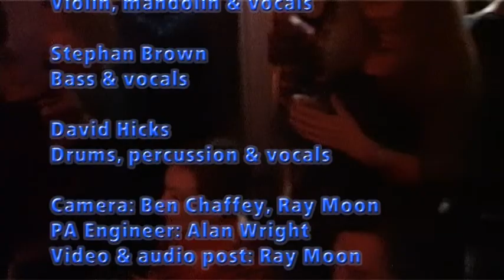Whirling Furphies: Czardas feat Michael Harris